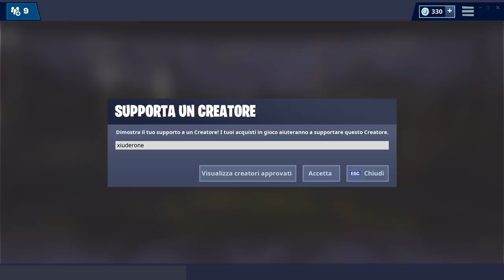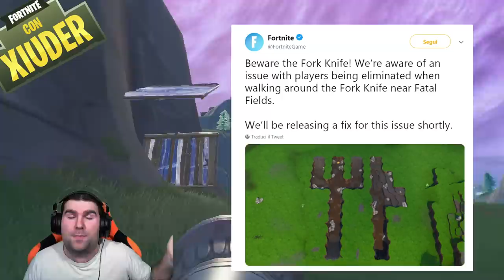IL REGALO DI EPIC GAMES! + LE NUOVE STATUE SI STANNO MUOVENDO! (fortnite stagione 8 patch 8.0.1)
Per scusarsi dell'incoveniente, EPIC GAMES FA UN REGALO AD ALCUNI GIOCATORI! GUARDIAMO ASSIEME ANCHE LE STATUE!

BENVENUTO!

➜ Motherboard: MSI Z97M GAMING
➜ GPU: NVIDIA GeForce GTX 970
➜ Cuffie: TRUST GXT 393 MAGNA
➜ Mouse: TRUST GXT 188 LABAN
➜ Tappetino: OMEN Mouse PAD 300
➜ Tastiera: TRUST GXT 890 CADA
➜ Microfono: TRUST GXT 252+ EMITA PLUS
➜ Sedia: AROZZI Torretta Orange
➜ Desk: AROZZI Arena-Green
➜ Webcam: Microsoft Lifecam Studio
➜ Handcam: Microsoft Lifecam HD-3000
➜ Monitor(2x): MSI OptixG24C LED Gaming Monitor 24''

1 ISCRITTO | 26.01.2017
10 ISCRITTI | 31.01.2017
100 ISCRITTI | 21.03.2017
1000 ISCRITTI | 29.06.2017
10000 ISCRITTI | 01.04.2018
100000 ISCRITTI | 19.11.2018